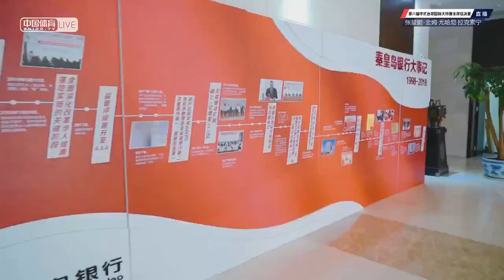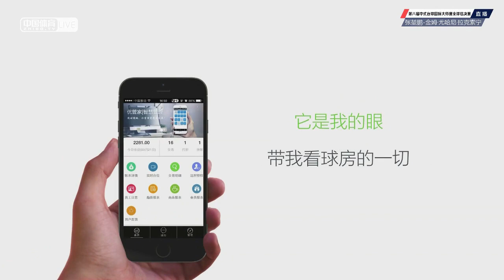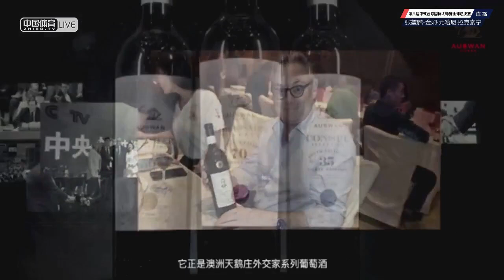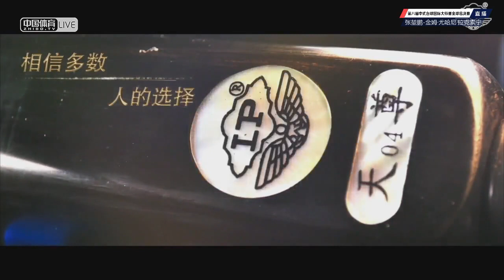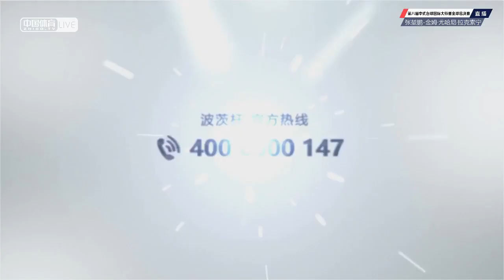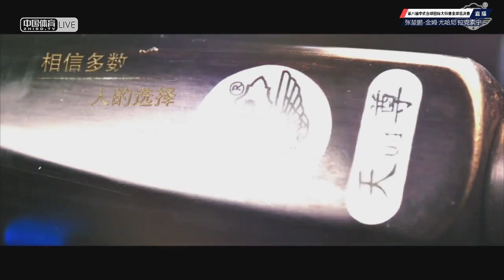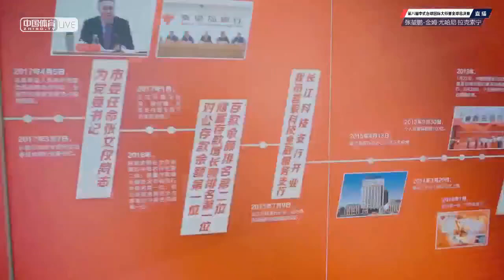Zhang Kunpeng (CHN) VS Kim Laaksonen (FIN) - 8th World Chinese Pool Masters Grand Finals